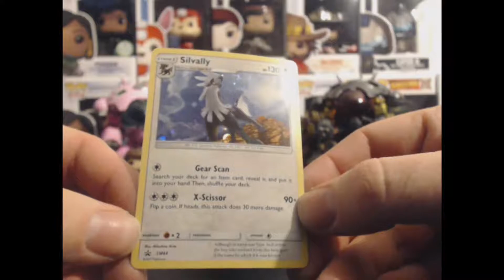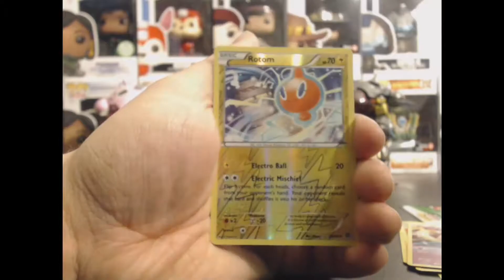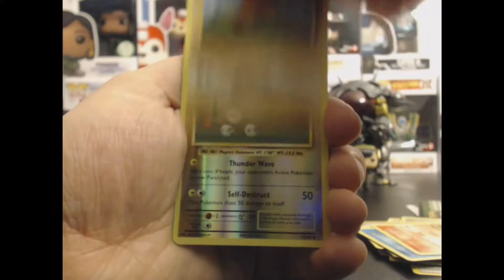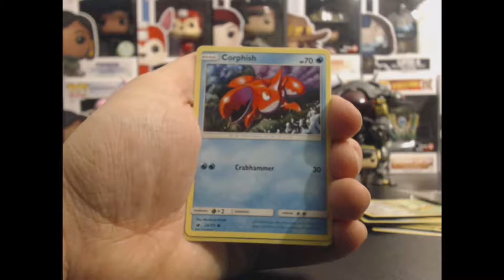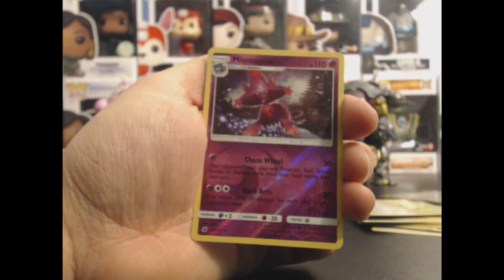Silvally Figure Collection | Pokémon TCG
With scissor-sharp moves, the astonishing Silvally knows how to battle swift and sure! With this Silvally Figure Collection, you get Silvally both as a never-before-seen foil promo card and as an awesome sculpted figure. Get ready for bold new adventures with Silvally at your side!